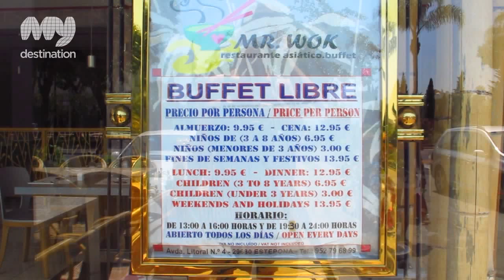Mr Wok Estepona - Marbella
Mr Wok Estepona is a Thai and Chinese restaurant located on the strip of shops by Carrefour. Serving sumptuous cuisine including a very reasonable buffet menu, its the ideal place to grab a bite.

Sister restaurant to the Mr Wok Fuengirola, this contemporary eatery offers traditional dishes on each menu including spring prawns, chicken satay, beef in black bean sauce, and egg fried rice on the Chinese menu; and Thai fish cakes, chicken green curry, crispy duck with ginger, and beef massaman on the Thai menu.